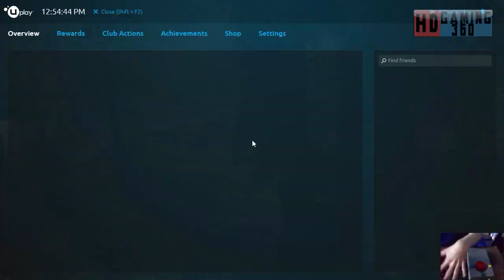Far Cry Primal playthrough Part 50